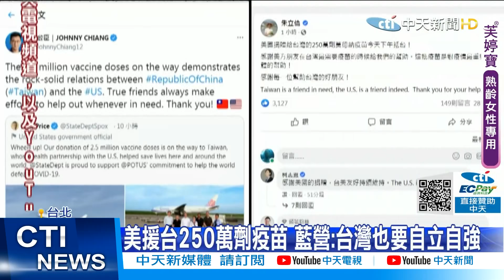【每日必看】美援台250萬劑疫苗 藍營:台灣也要自立自強 @中天新聞CtiNews 20210620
美國捐贈台灣莫德納疫苗，從原本的75萬劑，加碼到三倍250萬劑，預計6/20下午抵台；藍綠齊聲感謝美方伸出援手，但對照美國與日本政府的雪中送炭，網友感嘆，更顯出台灣政府的無能；在野黨更質疑，已經編列三百多億預算，動用五十多億，說好的兩千萬劑疫苗，到貨卻只有一百多萬，現在還要靠國際施捨，衛福部必須交代清楚，錢到底花到哪裡去？

歌名: Sunspots
作者: Jeremy Blake
類型: Dance & Electronic
氣氛: Happy Music